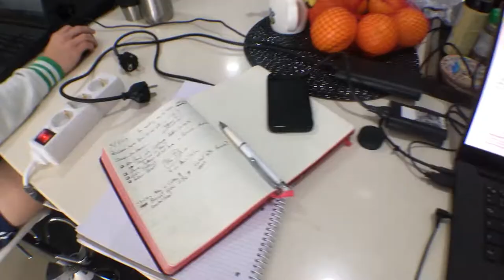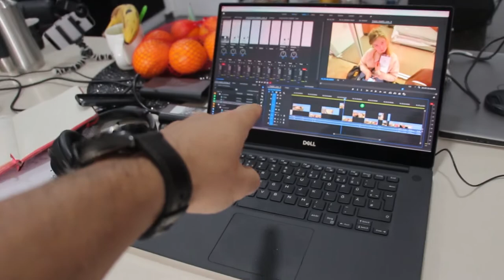MY SECRET PROJECT | Update: REMAKE in the Description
If you found this helpful = Like
If you want to be a Filmmaker = Bell ;-)

●●● Full Time Filmmaker Online Course ●●●
THE ULTIMATE ONLINE FILM COURSE from Parker Walbeck
This Course teaches you everything you need to know!

In this program, Parker covers everything from the very basics of what gear to buy and how to use it, to advanced cinematography techniques, his full editing workflow (on both Premiere Pro and Final Cut Pro X), and the steps he took to land video clients!

If you want to make Filmmaking your Fulltime Job, check out his Online-Course: